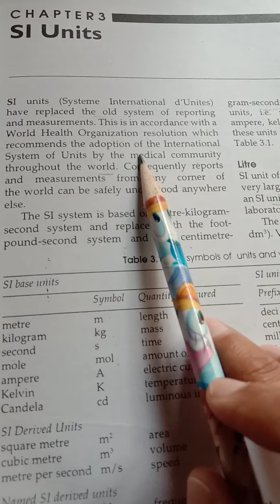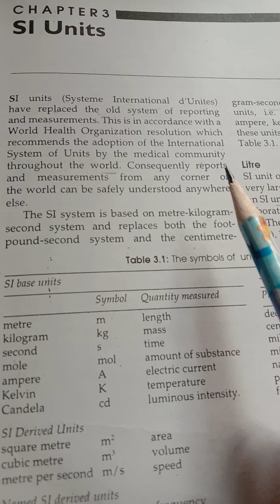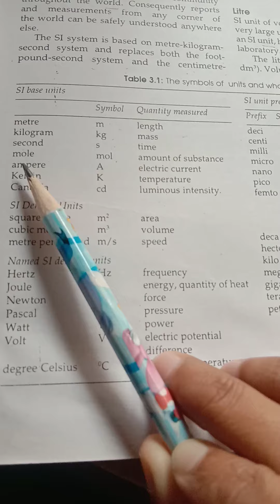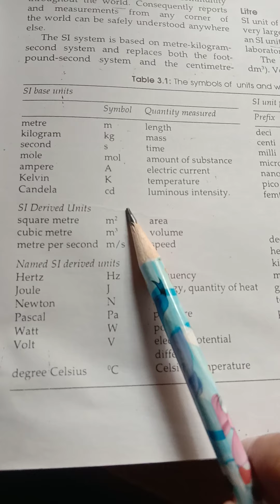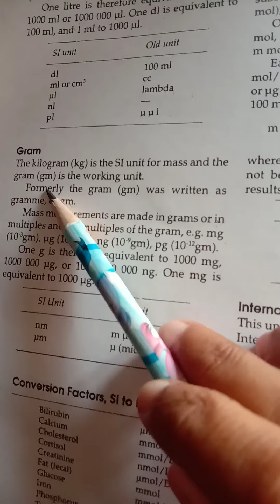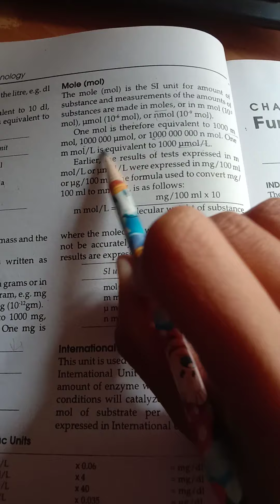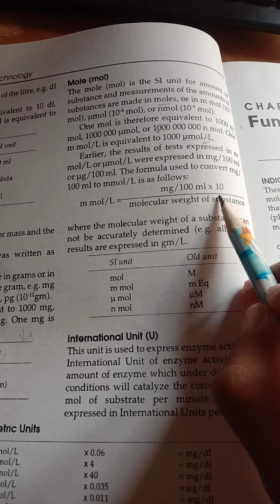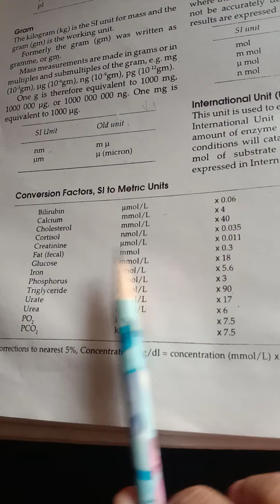SI Units || Chemistry || D.M.L.T student